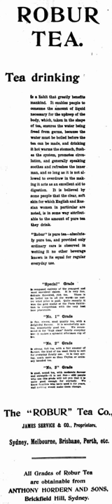Health effects of tea | Wikipedia audio article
This is an audio version of the Wikipedia Article:
Health effects of tea

00:00:32 1 By constituents or substances
00:00:42 1.1 Aluminum, iron and other metals
00:01:37 1.2 Fluoride exposure
00:03:00 1.3 Oxalates
00:03:31 1.4 Theanine and caffeine
00:04:31 2 By conditions
00:04:40 2.1 Cognitive effects
00:05:07 2.2 Cancer
00:06:29 2.3 Cardiovascular disease
00:07:15 2.4 Fracture risk
00:07:32 2.5 Weight loss
00:08:03 3 See also

- Socrates

SUMMARY
Although health benefits have been assumed throughout the history of using Camellia sinensis as a common beverage, there is no high-quality evidence that tea confers significant benefits. In clinical research over the early 21st century, tea has been studied extensively for its potential to lower the risk of human diseases, but none of this research is conclusive as of 2017.In regions without access to safe drinking water, boiling water to make tea is effective for reducing waterborne diseases by destroying pathogenic microorganisms.